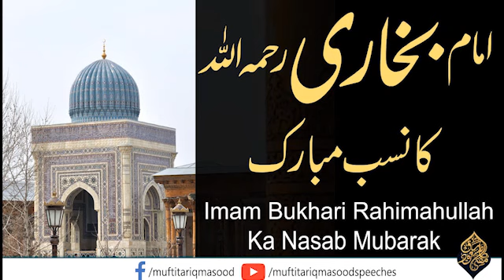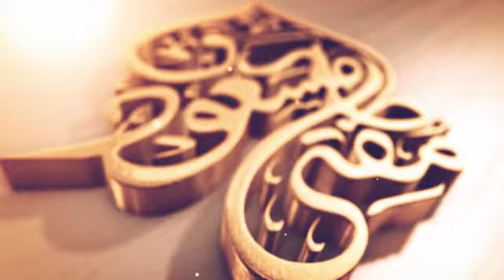Imam Bukhari Rahimahullah Ka Nasab Mubarak | Mufti Tariq Masood Sahib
Explore the noble lineage of Imam Bukhari Rahimahullah in this insightful video. Learn about the blessed ancestry of one of the most esteemed scholars in Islamic history.